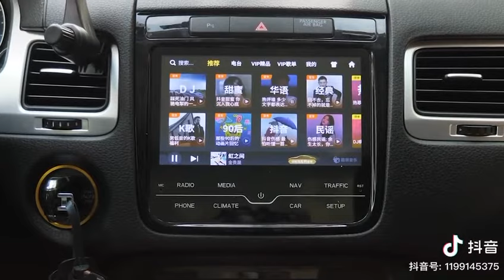How to Install Volkswagen VW TOUAREG 2011-2018 Android Car Radio？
Support all features of the original car, including power amplifier, DVD, air conditioning, etc.
To purchase:
ebay